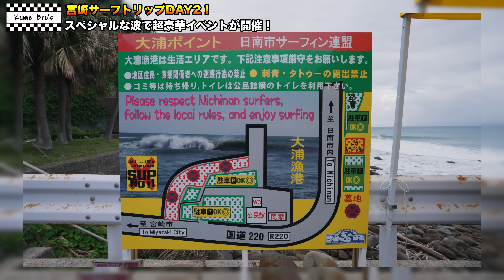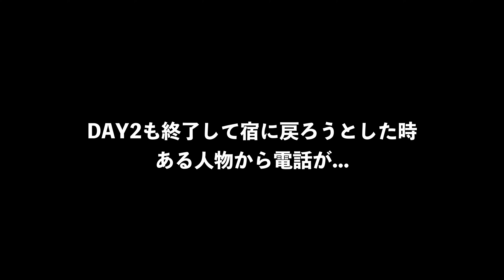【さらに良くなるコンディション】なんだこの波は...宮崎屈指のリーフブレイクが遂に本領発揮しました！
【KumeBro’sのサブチャンネル】

【KumeBro'sオススメ動画】

【遂に見つけたGood Wave！】絶好調な男が魅せる！地形抜群の波を引き当てる弾丸サーフトリップ！

【やってくれたな...】壊れなくて性能が抜群に良い！と言われる夢のようなのサーフボードってこの世にあるの？

【台風3号スウェル!!】湘南がサイズアップしたので現地直送でお届けします！

【潜入捜査開始】超レア、超人気、超最新のサーフボードが総勢800本！日本最大規模の店舗がついにグランドオープン！

KumeBro’s YouTube スポンサー様

【Double TONE】
すべての作業がWEBブラウザのみで完結するビデオ編集サービス

【hiro DESIGN】
企画・プランニング、設計そして監修まで様々な商空間の悩みに共感し、呼応し、そして創造の力で皆様のご要望に応えます

※KumeBro's YouTubeを応援して頂ける企業様を募集しております。

以下アドレス、またはinstagramのDMにてご連絡メールください。